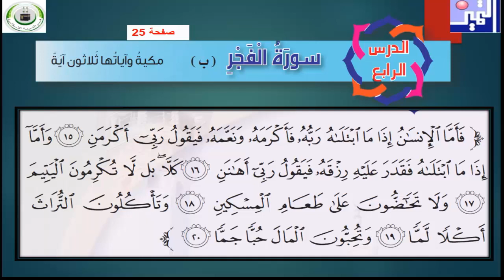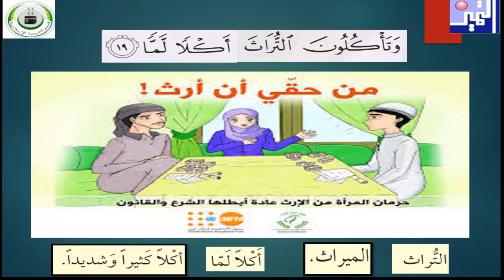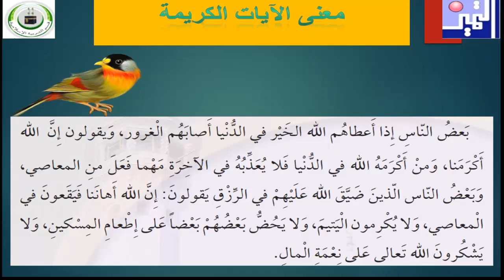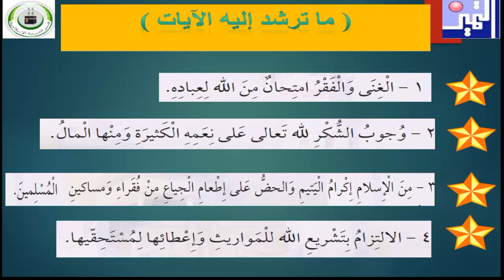الصف الثالث الابتدائي - القرآن الكريم - 4 سورة الفجر من 15 إلى 20